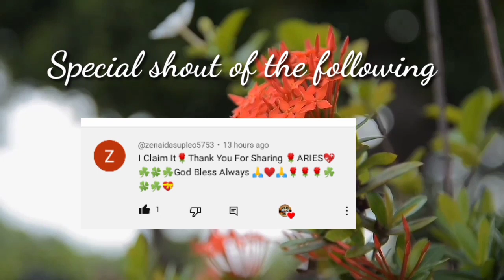Kapalaran Chinese Horoscope August 16, 2023